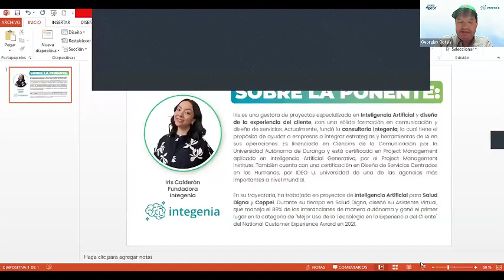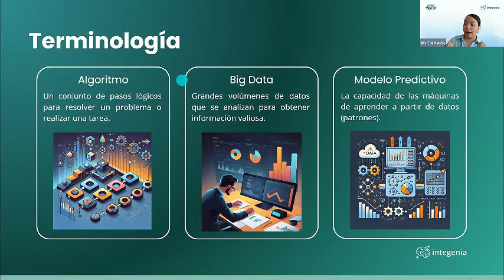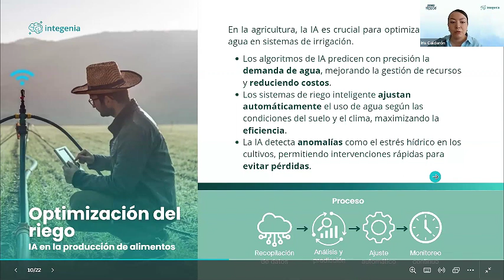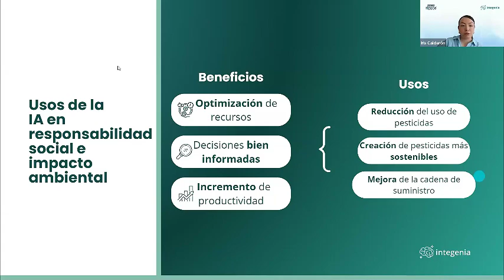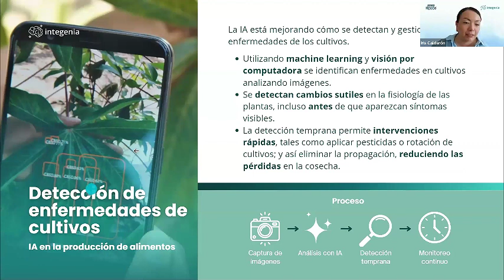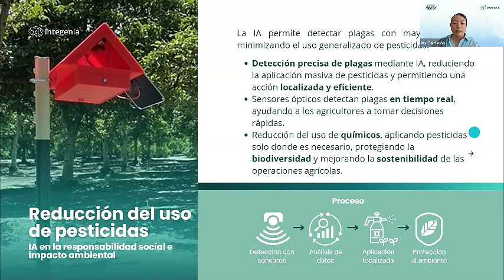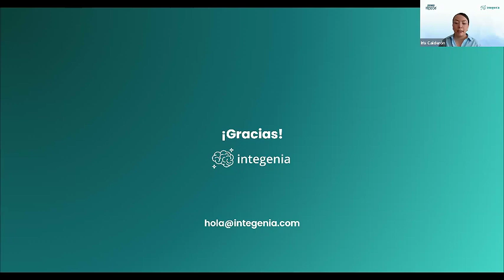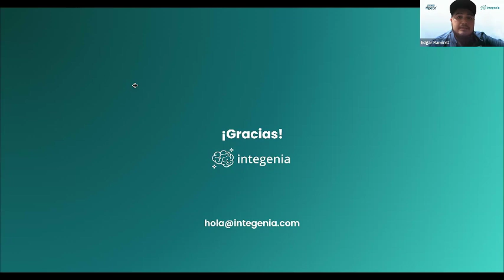Webinar: Cosechando el futuro: Cómo la Inteligencia Artificial revoluciona la agricultura sostenible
🤖 La Inteligencia Artificial no es solo una tendencia, es la herramienta que transformará la manera en que cultivamos y producimos alimentos. En este webinar, desglosaremos cómo la IA puede revolucionar tu producción agrícola, mejorar la seguridad alimentaria y elevar la reputación de tu empresa a nuevas alturas.

🌱 ¿Qué aprenderás?
❇️ Fundamentos de la Inteligencia Artificial
❇️ Terminología clave que necesitas conocer
❇️ Aplicaciones prácticas de la IA en la producción de alimentos
❇️ Estrategias de responsabilidad social y su impacto ambiental
❇️ Inspiradores casos de éxito que ya están cosechando los beneficios.

✨ Presentado por: Iris Calderón, fundadora de Integenia, quien compartirá sus valiosos conocimientos y experiencias para que puedas implementar estas innovaciones en tu empresa.